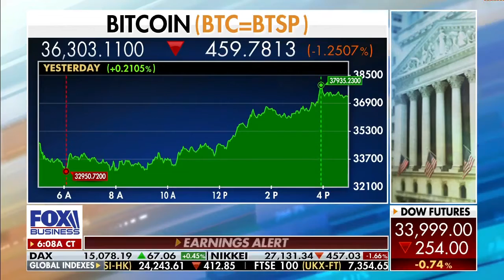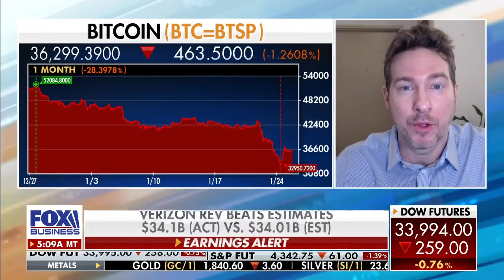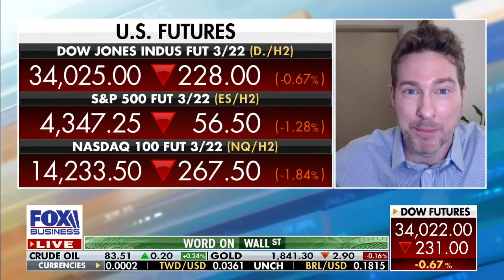Bitcoin's Long Term Problem